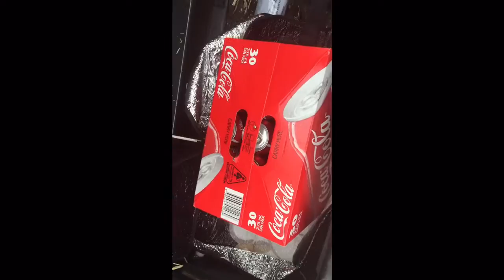there's a SNAKE in our CAR?!